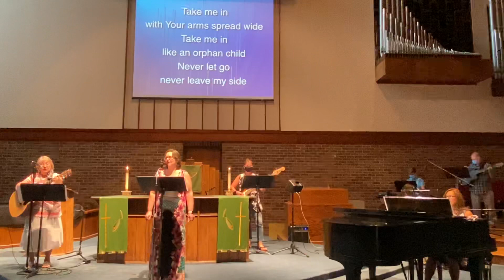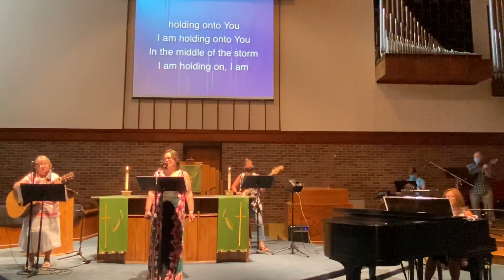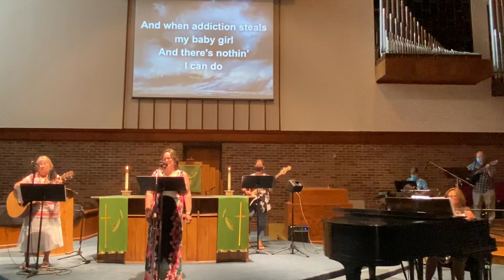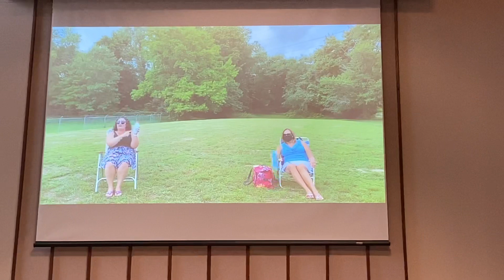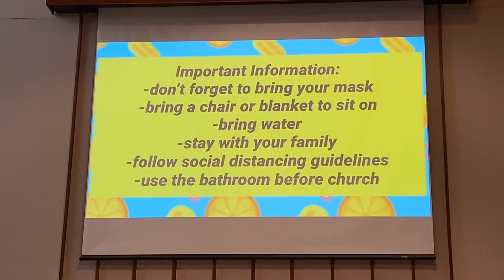Saint Mark UMC AUG. 9,2020